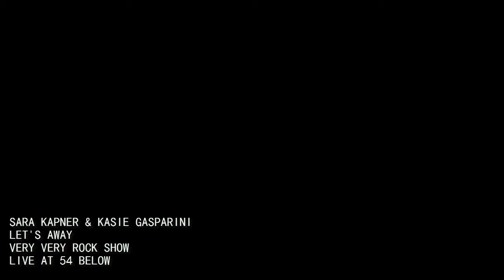Sara Kapner & Kasie Gasparini - Let's Away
March 5, 2015 at 54 Below in New York City.

VERY VERY ROCK SHOW - Conceived by Jason King Jones - Songs by Zac Lasher and Jay Leibowitz

Duke's Band is Zac Lasher, Jay Leibowitz, Kevin Griffin, Rob Salzer, Dan McNaney, and Sparkie Sandler

Backup vocals by Anna Ty Bergman, Dani Marcus, & Blake Pfeil

Video captured by Brian Costello
Live sound mixed by Bryan Holroyd
Audio captured and mixed by John Delore and Craig Mileski